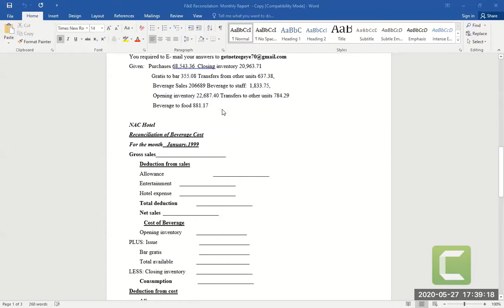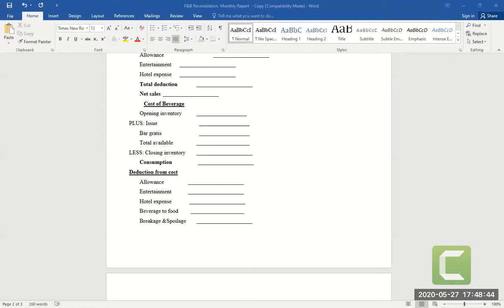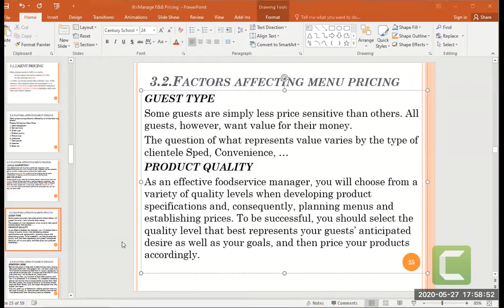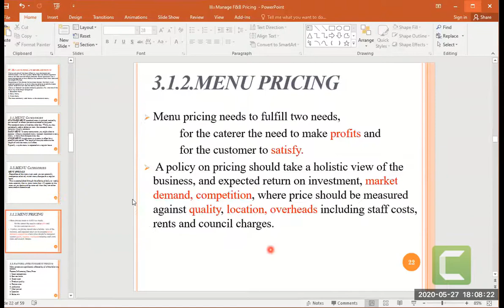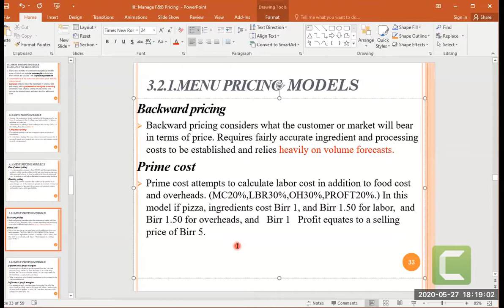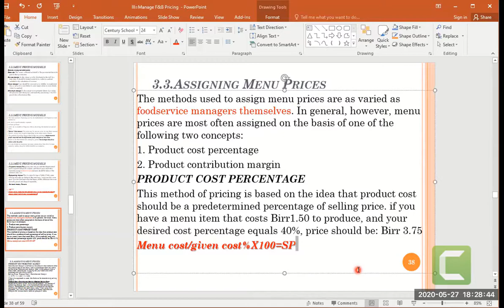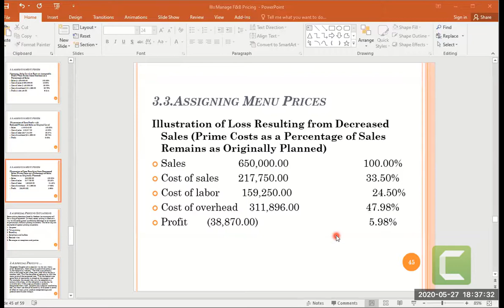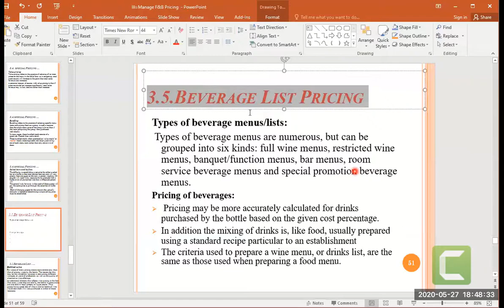F & B Control II May 27 2020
For Hotel management Department